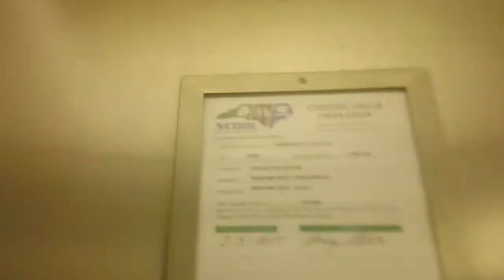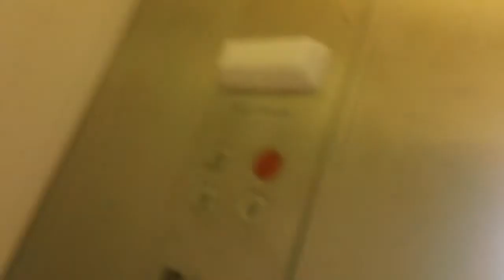1 minute ride On The Southern Hydraullic Elevator At Maritime West Condos Building C, Pine Knoll Sho